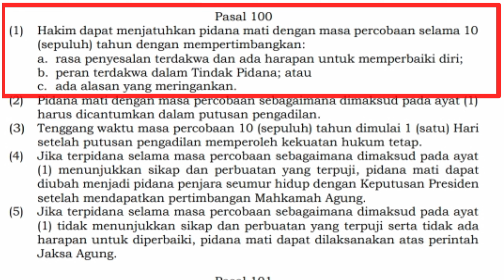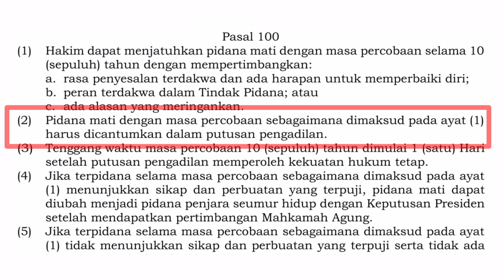KUHP BARU APAKAH BISA MELOLOSKAN FERDY SAMBO DARI HUKUMAN MATI ?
KUHP BARU APAKAH BISA MELOLOSKAN FERDY SAMO DARI HUKUMAN MATI ?